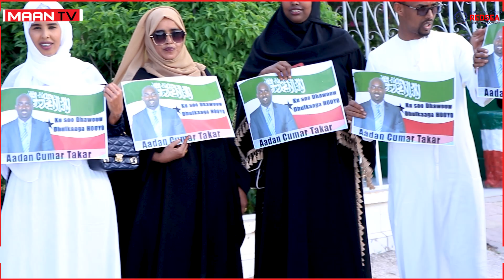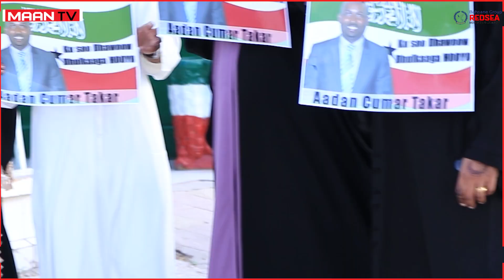Samafale Aadan Takar ayaa lagu soo dhaweeyay Magaalada.